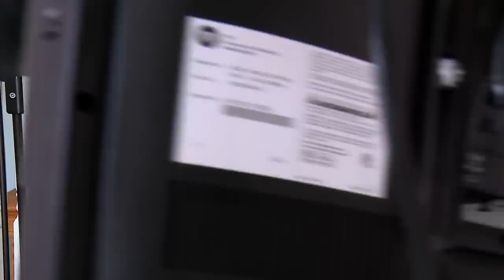Cat Tested To See Whether He'd Defend Home During Home Invasion - Mean Kitty Reacts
If a masked intruder broke into your home, would your cat attack or run away?  Cory put his cat Sparta to the test to find out whether he would confront the burglar or wimp out.  This footage showed the cat inside watching instead of attacking. The fake thief (Cory), who broke into the home, made off with a TV.  How would your pets react when burglars break in?

CATS WITH ATTITUDES!

Sparta - from viral hit "The Mean Kitty Song" which now has over 80 million views to date.  He's a Bengal mix, born sometime in mid-2007; I celebrate his b-day on May 20th.  He rescued me in July of 2007.  Sparta love stalking, wrestling, crunchy toys, playing fetch and being held like a baby.

Loki - the long white kitty that looks like a cow but I believe he may be part monkey. Loki is about the same age as Sparta, so we celebrate their birthdays together. He found me at a rescue center in July of 2008. He loves toys, making noise, hanging upside down, poking things and more than anything, he loves the love!